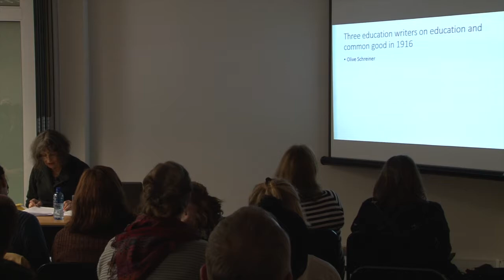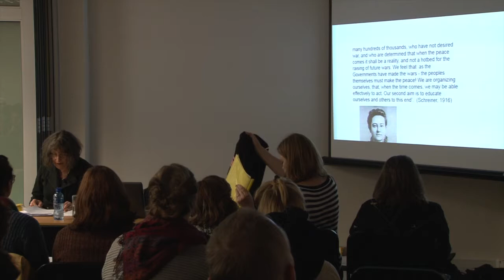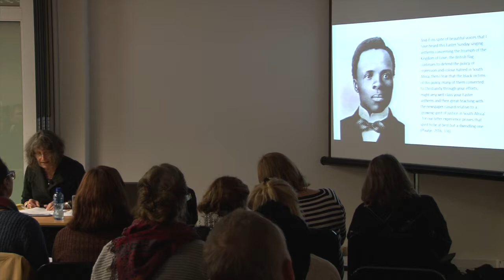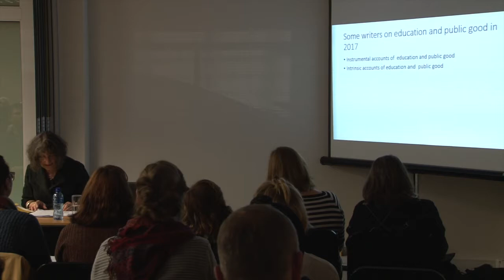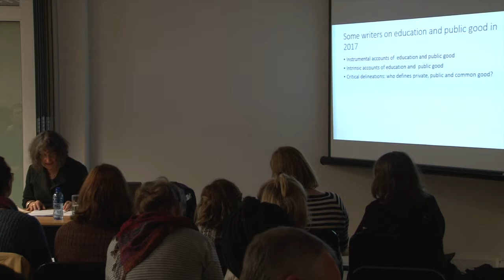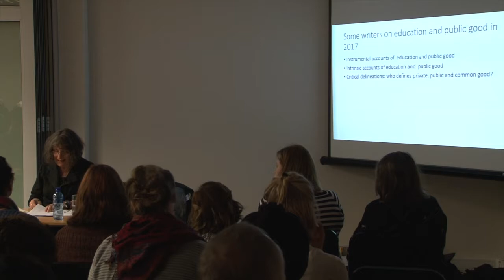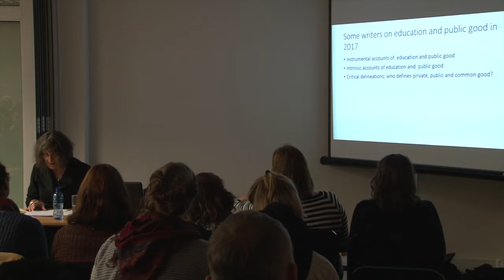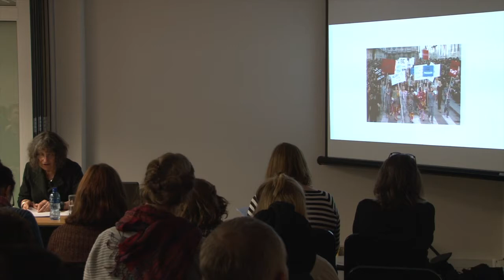Public Seminar - PPPs in Education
The public seminar on the public good formed a key part of the EQUIPPPS three-day workshop. The workshop was designed primarily for researchers, key experts and other stakeholders to share their perspectives, insights and experiences on the role of public private partnerships in securing key public services (health and education). It was co-organised by:

EQUIPPPS
Centre for International Teacher Education (CITE), Cape Peninsula University of Technology
School of Education, University of Cape Town
Institute of Social and Economic Research, Rhodes University

It brought together over 40 academics, students and practitioners from South Africa, India, the UK and Belgium, to share their research, to learn from one another, and to debate the impact of the privatisation of public services on the public good. The workshop was split over three days. The second day was a special symposium on ‘Social Citizenship, Solidarity and Rights: PPPs and contractualism’. As part of this, a public seminar was organised in the evening. The keynote speaker was Prof Elaine Unterhalter. The session was introduced by Prof Robert van Niekerk and chaired by Prof Yusuf Sayed. Summary and feedback was given by Dr Heather Jacklin.

Prof Elaine Unterhalter / Elaine is a Professor of Education and International Development at the UCL Institute of Education. She is also Co-Director of the Centre for Education and International Development at the UCL-IOE and the joint principal investigator on the ESRC/Newton Fund/NRF funded project on higher education and the public good in Ghana, Kenya, Nigeria and South Africa. Elaine has more than 25 years experience working on themes concerned with gender, race and class inequalities and their bearing on education. Her specialist interests are in the capability approach and human development and education in Africa, particularly South Africa.

Dr Heather Jacklin / Heather is a senior lecturer at the University of Cape Town. Her research iinterests include the relation between pedagogic practice and the broader contexts of the school, education system and society, school leadership and research design.
Professor Yusuf Sayed / Yusuf is the Professor of International Education and Development Policy at the University of Sussex. He is also a Senior Research Fellow at the Institute of Social and Economic Research (ISER), Rhodes University, South Africa. He is alsothe South African Research Chair in Teacher Education, and the Founding Director of the Centre for International Teacher Education (CITE), 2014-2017,  at the Cape Peninsula University of Technology (CPUT), South Africa. Peviously Yusuf was Senior Policy Analyst at the EFA Global Monitoring Report, UNESCO, Team Leader for Education and Skills, the Department for International Development UK, and Head of Department of Comparative Education at the University of the Western Cape, South Africa. Yusuf is an education policy specialist with a career in international education and development research. He is presently engaged in several research projects on teachers and teacher education including the ESRC/DFID funded project  “Engaging teachers in peacebuilding in post conflict contexts: evaluating education interventions in Rwanda and South Africa" and several large-scale studies about teacher professionalism, teacher education and continuing professional development in South Africa and globally.

Professor Robert van Niekerk / Robert is the Director of the Institute of Social and Economic Research (ISER) and Matthew Goniwe Chair of Social Policy at Rhodes University. His academic work focuses on the institutional history and ideologies of social policy and social change in South Africa, specifically with regard to policy aimed at overcoming inequality and building an inclusive social citizenship. He holds a BA (Hons) in (Industrial Sociology) from the University of Cape Town, MSc in Sociology from the London School of Economics and a PhD in (Social Policy) from Oxford.